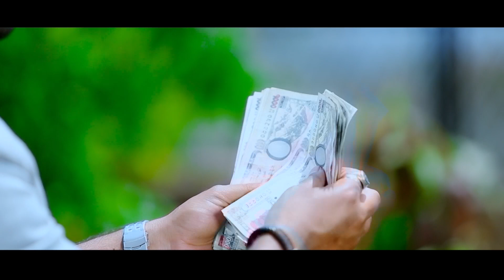JAMANA YASTAI CHHA | Shanti Shree Pariyar, Bhim Poudel, Thaneshwor Gautam, Shobha Tripathi, Bishnu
World Cover Media Presents :-
JAMANA YASTAI CHHA AAKO | Shanti Shree Pariyar, Bhim Poudel, Thaneshwor Gautam, Shobha Tripathi, Bishnu Kshetri || New Nepali Song 2081/2024

➤Song:- JAMANA YASTAI CHHA AAKO ( PAISA)
➤Vocal:- Bhim Poudel/Shanti Shree Pariyar
➤Lyrics:- Bhim Poudel
➤Audio/Video:- World Cover Media Pvt. Ltd. 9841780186

Visual Credits:-
➤Director:-  Kapil Lama
➤Cinematographer:- Birendra Bhat 'Bipin'
➤Editor:- Birendra Bhat 'Bipin'
➤Model:- Vijay K.C/Shobha Tripathi/Shital/Bishnu Khetri
➤Makeup Artist:-
➤Post Production:- World Cover Media Pvt. Ltd. 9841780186

Live dohori
Roila Song
Typical song
Paisa song
Shobha Tripathi
Bhim Poudel
Typical nepali song
Nepali music
world cover media
hit nepali song
popular song
lok juhari
nepali geet

More Detail
World Cover Media Pvt. Ltd.

© & P World Cover Media Pvt. Ltd. 2024